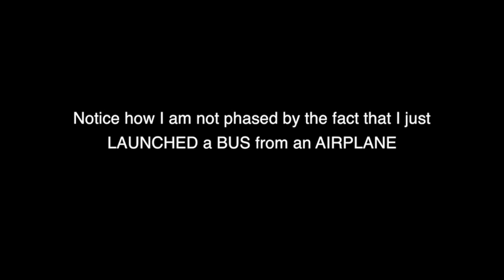THE FULL FRIGGIN GAME!!! | Omnibus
It's back and it's better than ever! Join me on the quest to be the best Omnibus and do all of the cool stuff!

Daniel - The brilliant mind behind the drawings and animations of JackWrench!